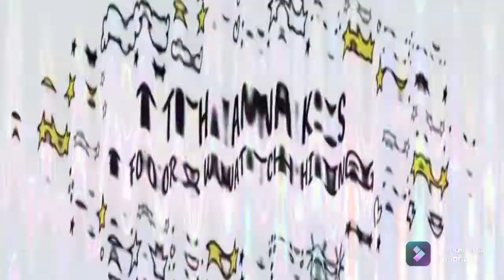Hotel style Dosa Batter|Masala Onion and Egg Dosa recipe by vjs home cooking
Do watch our channel for instant and quick recipes.